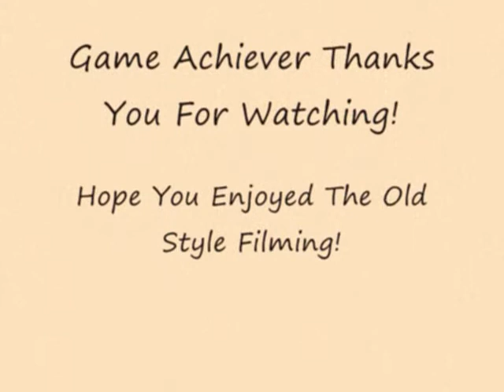Red Dead Redemption Stagecoach Fail